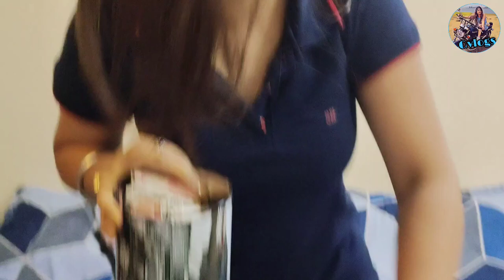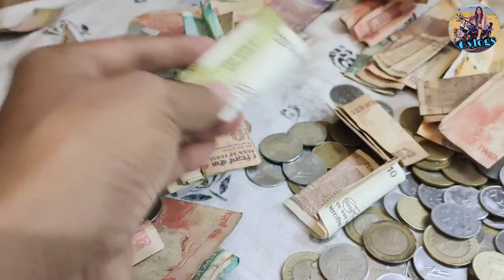Aaj maine gullak Tod diya // Goonj Chand// Goonj Chand Vlogs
infovlogs , goonjchandvlogs , homevlogs , funny, friends, mumbai, travelvlogs , birthdaysurprise, shakuntalamstudio